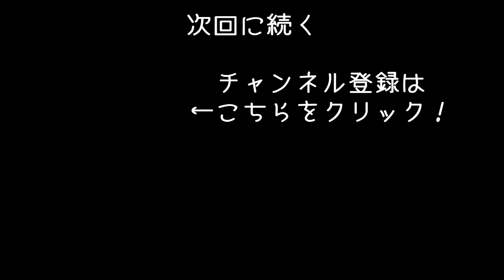【The Long Dark #22】大雪と凍てつく寒さのなかで極限サバイバル！濃い霧のなかをさまよう【アフロマスク】